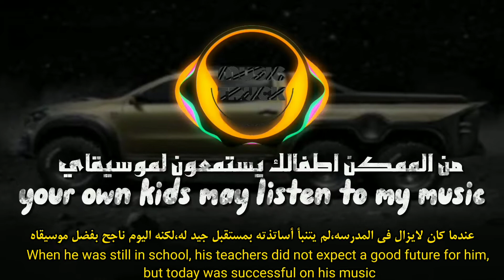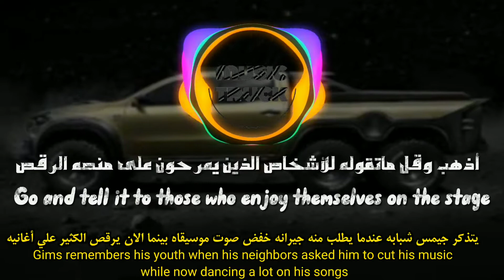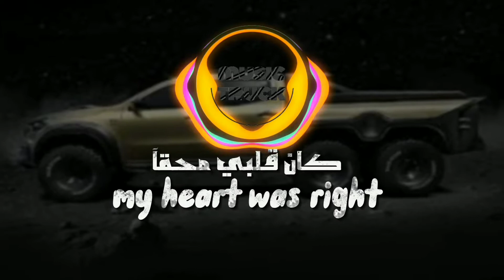Gims - Laissez Passer / Let pass ..... translated جيمس - دعها تمر ..... مترجمه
اغنية الكل يبحث عنها في التيك توك